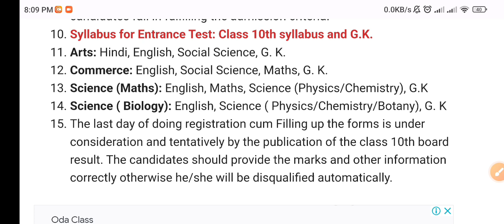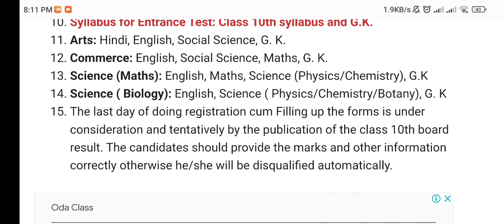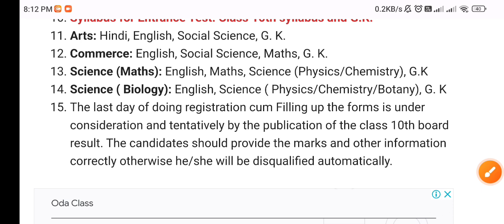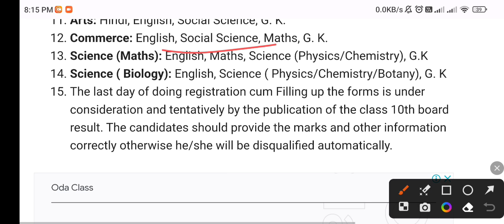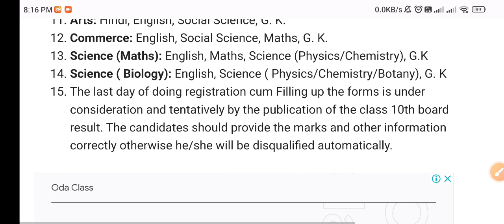St Xavier's class 11 Entrance exam syllabus 2023 || st Xavier's College Ranchi admission 2023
St Xavier's class 11 Entrance exam syllabus 2023
class 11
IA ENTRANCE SYLLABUS
ISC ENTRANCE SYLLABUS
ICOM ENTRANCE SYLLABUS
ST XAVIER'S COLLEGE ENTRANCE EXAM SYLLABUS
CLASS 11 ENTRANCE EXAM SYLLABUS
CLASS 11 UPDATE